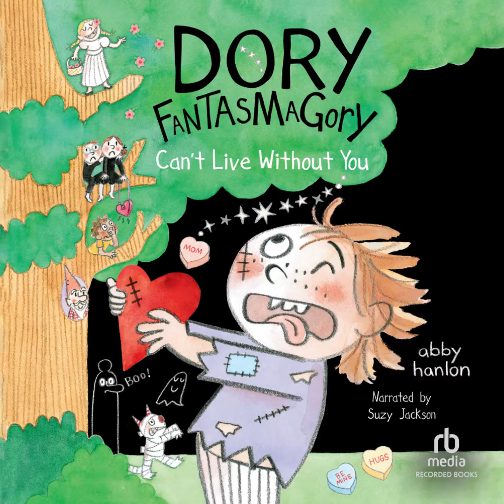Audiobook Sample: Dory Fantasmagory: Can't Live Without You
Dory got lost.Then she got found!She never wants to be separated from her family again.Good thing Dory knows just what to do to keep them close.Get goofy—and ghostly—with Dory, that irresistible rascal!